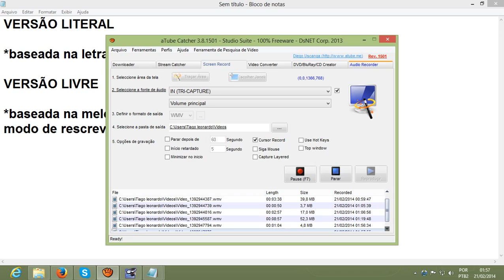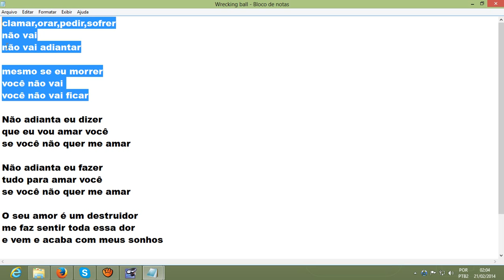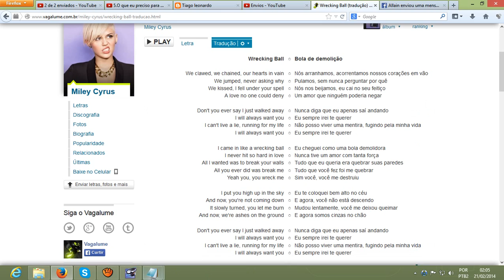Dicas de como fazer uma versão em português de uma música(Tiago leonardo versões)